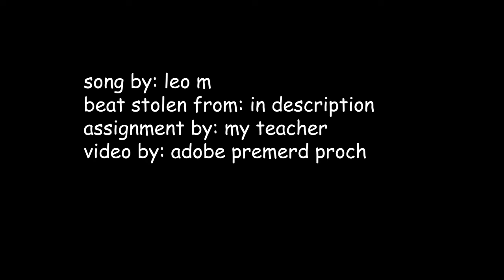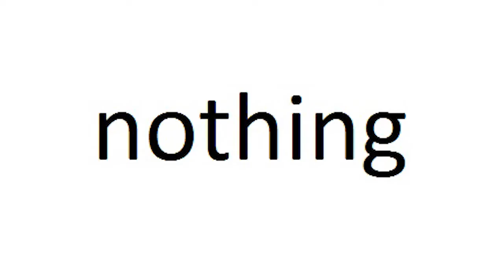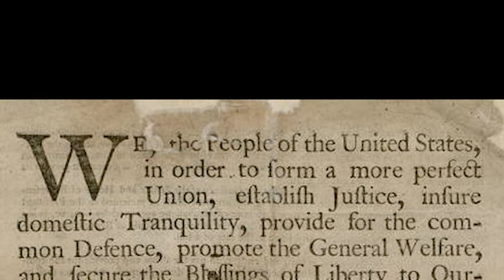Washington Monument Song [SCHOOL ASSIGNMENT]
lyrics i guess

(Intro)

All of us got three unalienable rights
Life, Liberty and the pursuit to some FIRE BARSSSS

(Verse 1)

Everyone, listen up to my declaration
We gotta respect the father of our nation
And how we can make this matched to his greatness
Is to build a really, oddly tall obelisk (that’s nasty)

This is what Robert Mills said, more or less
And the ambitious idea stood out from the rest
The obel-esk was put to the test
To see if it would fail or be a success (on gawd)

First proposed in 1783
And got it’s very tall design in 1833
This monolith will stand for centuries
Building it will be a breeze, how hard can it be? (yuh, yaaaah)

(Chorus)

Time to prove this ain’t a fraud
This monument will not be flawed
And it will be surrounded in awe
One nation under-

(Verse 2)

Finally settled in Washington, D.C.
And started to get built in 1848 A.C!
It was easy as 123, sí? WRONG
There’s FINANCIAL AND POLITICAL DIFFICULTIES

Another involved the pope and anti-christians
Oh my goodness gracious, can it get more heinous? (pfft)
Nothing we can’t afford, just a civil war (bruh)

Many people wanted to tear down the building
But after 36 years, the project was concluding
And opened publicly around the late 18 eighties
After that opening, the rest is history

(Chorus)

One nation under-

(Part after Mini Section)

One nation under-

One nation under- the bearded dude.